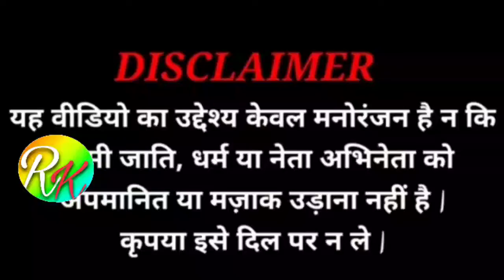लूलिया का मागे पवन सिंह सोंग